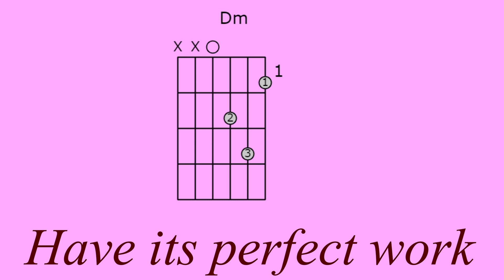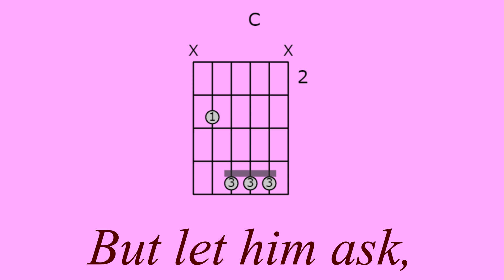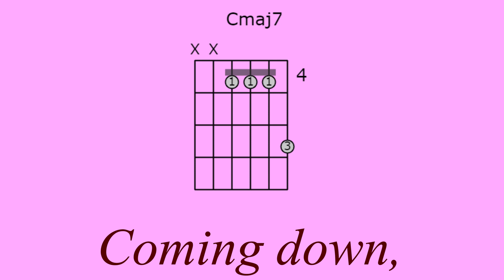Let Him Ask In Faith - Jack Wilmore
Christ for endurance through trials song (James 1:2-6,17-18)